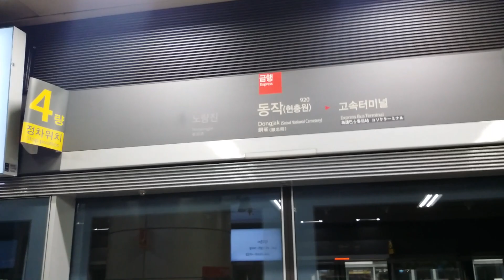20181201 서울9호선 3단계개통 동작역 진입(중앙보훈병원행 급행열차) Seoul metropolitan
20181201 서울9호선 3단계개통 동작역 진입(중앙보훈병원행 급행열차) Seoul metropolitan
급하게 찍어서 화질이 좋지않네요
이해해주세요